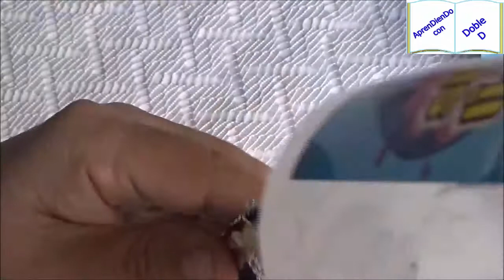TRENZADO RECTO / TUBULAR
AprenDienDo a elaborar unos bonitos llaveros y/o collares con la misma tecnica.

         QUE VEZ UNO DE MIS VIDEOS